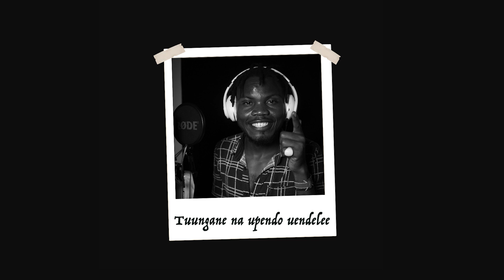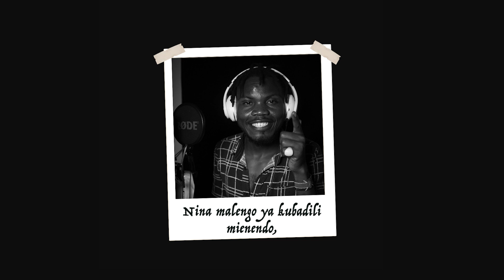Micko Migra - YUTMAN | Art Continues Music Album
PAWA254 Presents :
Art Continues Music Album

Micko Migra is a young entertainer whose sound is a fusion of traditional and urban street vibes.He expresses himself in Luo, Sheng' and English  which increases his versatility as a performer.He pioneered the genre Afro - Ragga/Luo Ragga to show his creativity and his African identity which is strongly influenced by the Luo Culture and the streets of Nairobi.

YutMan,,,, is a special call to all the youths and community at large, addressing the need and importance of Love and unity in our communities in relation to development.It has an Afro Urban danceable touch that that's expressed in both Luo and Sheng language respectively .

Music Producer: SafeCon Music Records
Editor: Wangui Kariuki